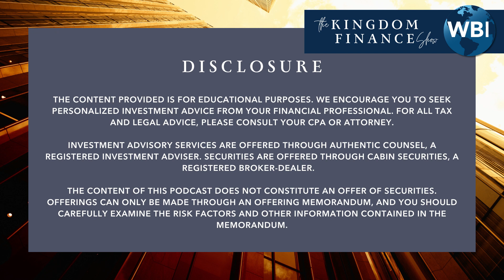Wild Returns: Navigating Non-Correlated Assets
In this episode of The Kingdom Finance Show, CERTIFIED FINANCIAL PLANNER™️ Chad Frantzen Unlock the world of non-correlated assets. Then, he delves into unique investments beyond stocks and bonds with exotic wildlife investors Brian and Chris Gilroy from Wildlife Partners. Last, we look at the tax benefits and conservation impact, learning how this asset class is reshaping finance!